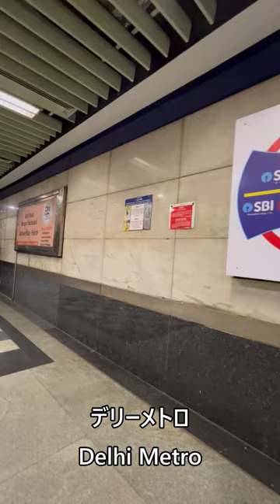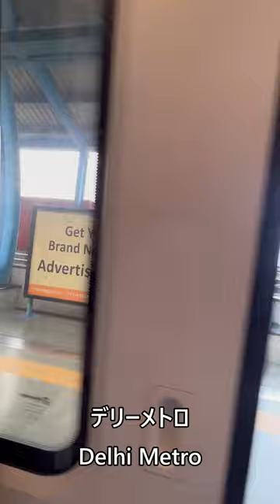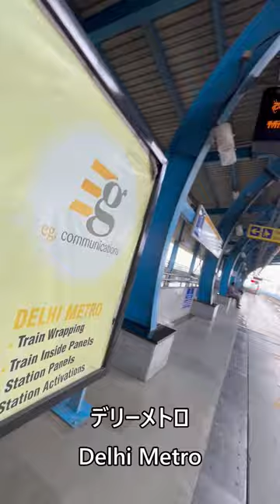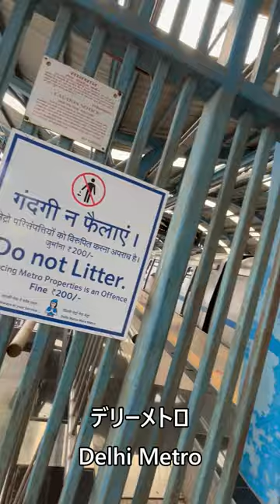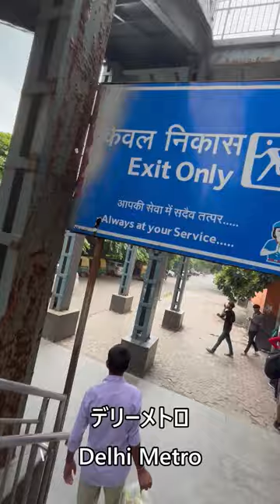Delhi Metro デリーメトロ